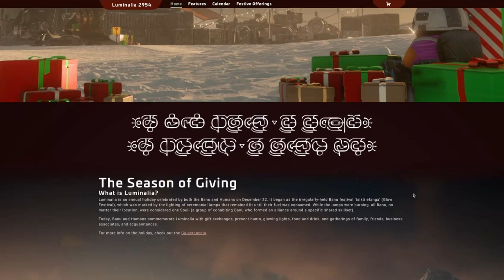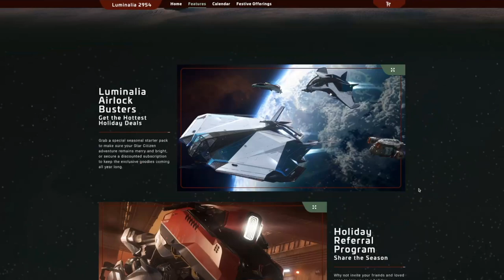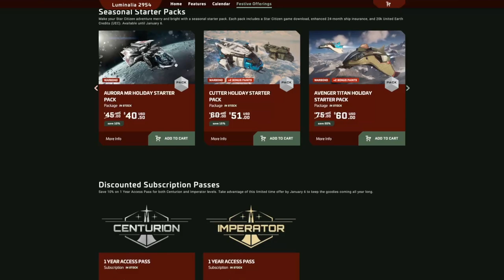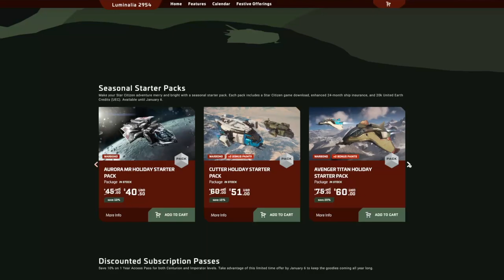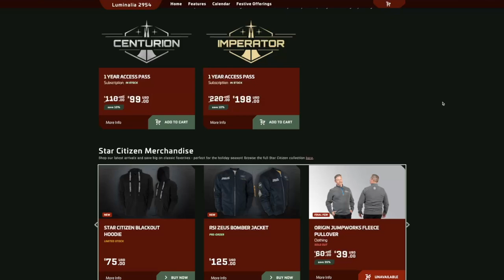Luminalia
Luminalia it's a holiday, celebrated by both human and Banu in the star citizen verse. Luminalia brings with it discount, gifts, rewards, and missions. In this video, I give you all the 411 on everything Luminalia.